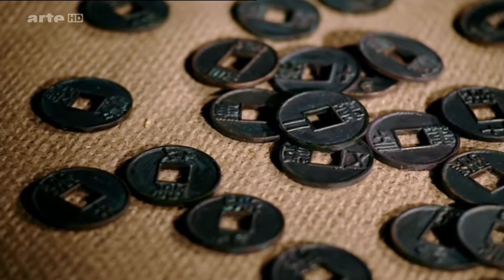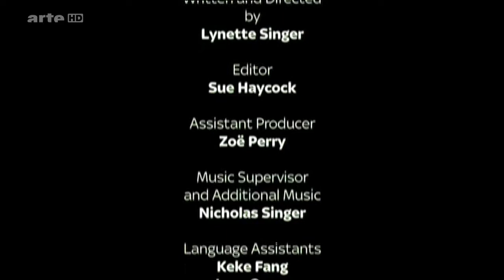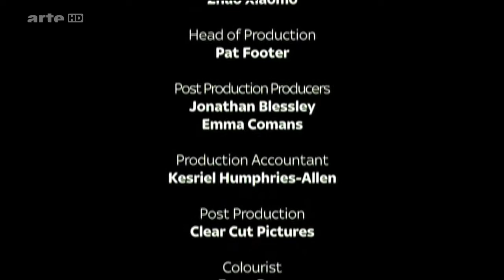Les soldats nus de l'Empereur Han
Les soldats nus de l'Empereur Han Arte

L'armée de terre cuite du premier empereur de Chine Qin Shi Huangdi est considérée comme la huitième merveille du monde.
Mais il en existe une deuxième, découverte dans les années 1990, datant de la dynastie des Han.

Composée de soldats, mais aussi de divers représentants de la société chinoise, cette seconde armée de terre cuite a été constituée environ un demi-siècle après celle de Qin.

Une découverte archéologique extraordinaire, tant elle symbolise un point de rupture dans l'histoire de l'empire du Milieu.